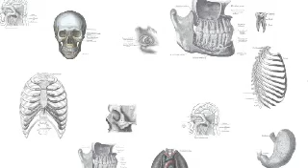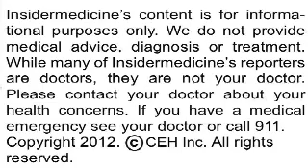Vaccine for nicotine addiction shows promise - IN60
From New York - Scientists have developed a new vaccine to treat nicotine addiction, according to a report published in Science Translational Medicine. Studying mice, researchers found that a single dose of the experimental vaccine blocked nicotine from reaching the rodents brain and heart over their entire lifespan.

From Montreal - Research published in Neurology identifies a number of risk factors for a rare sleep disorder that causes people to kick or punch in their sleep. Researchers compared 347 people with REM sleep behaviour disorder to 347 controls, and found that smoking, head injury, pesticide exposure, farming and lower education all raised risk of having the condition.

From New York - Prenatal exposure to phthalates raises risk of childhood eczema, according to a report published in Environmental Health Perspectives. Researchers studied over 400 women and their children, measuring phthalate exposure in the third trimester of pregnancy. Results showed that women with the highest levels of exposure were 52% more likely to have a child with eczema by age 2